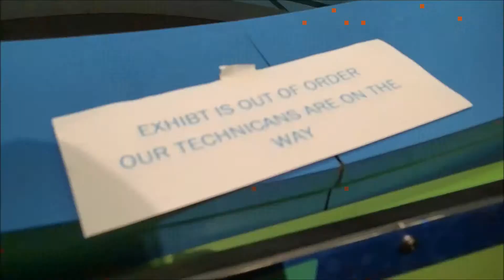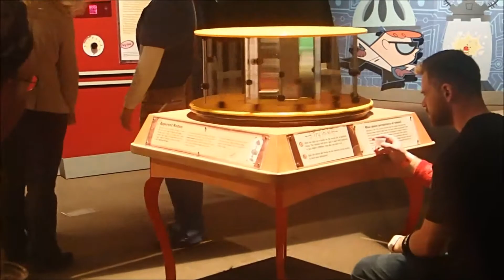Halloween at OMSI After Dark!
Had a great night at OMSI After Dark, then we went to Ground Kontrol for more fun!